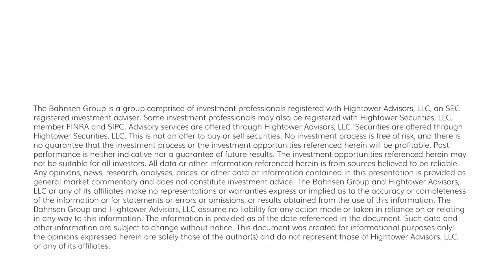The DC Today - Thursday, October 19, 2023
We’ve got a handful of data and news to keep us busy for the time being.  We will tackle initial jobless claims, the Philadelphia Fed manufacturing survey, existing home sales, Powell’s speech, and Jordan’s persistence.